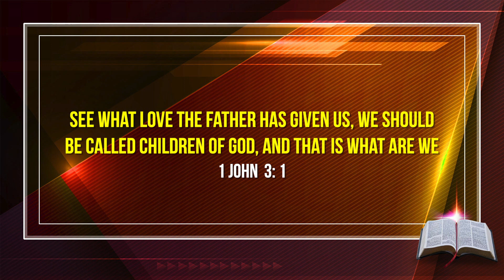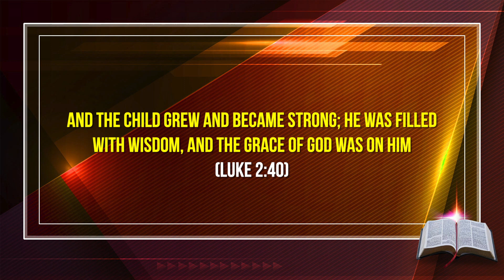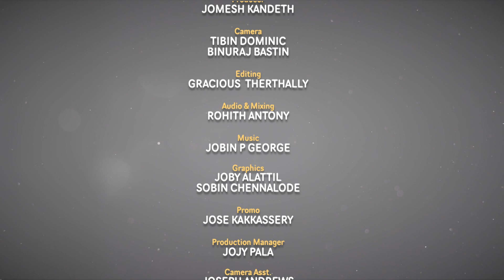ON THE PATH OF SALVATION | CLASS 11 | CHAPTER 4 | PART 2 | Syro-Malabar